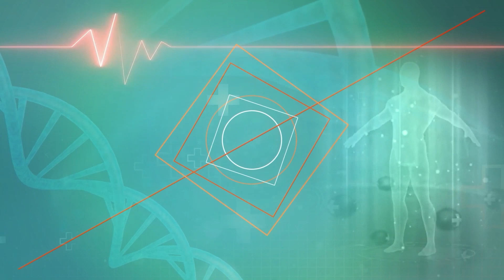Peeling Cuticles: नाखून के पास निकल रही Skin का ये है दमदार इलाज ! | MEDICALLY SPEAKING | SKIN CARE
दोस्तों अक्सर हमारे नाखून के आसपास स्किन निकलने लगती है इस निकल रही चमड़ी को हल्के में लेने की कोशिश न करें. वक्त रहते इलाज करें नहीं तो यह आपके लिए खड़ी कर सकती हैं मुश्किलें. आइये इस वीडियो में जानते हैं की इस समस्या से राहत पाने के लिए किन घरेलू उपायों को अपनाएं -

Friends, often skin starts coming out around our nails, do not try to take this peeling skin lightly. Treat in time, otherwise it can create problems for you. Come, let us know in this video which home remedies should be adopted to get relief from this problem -